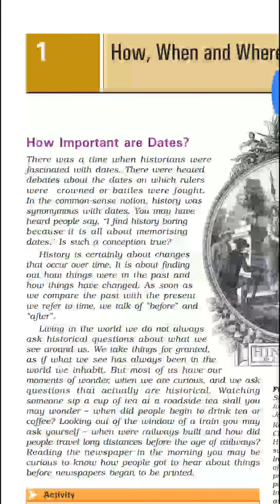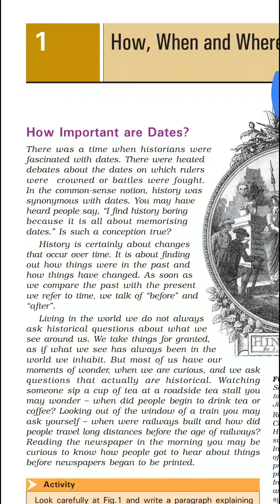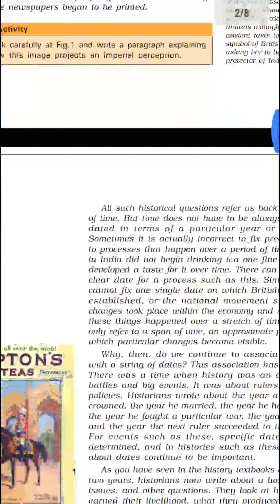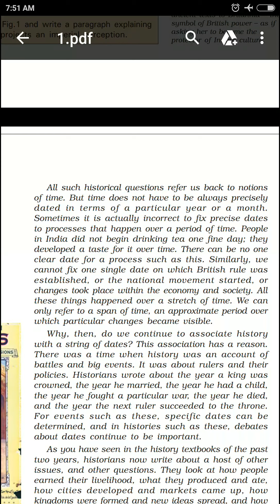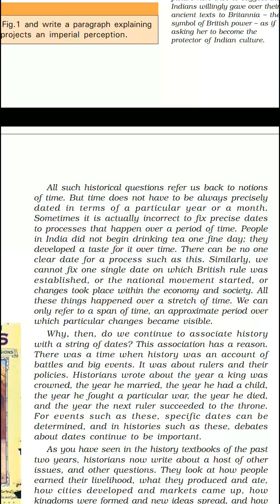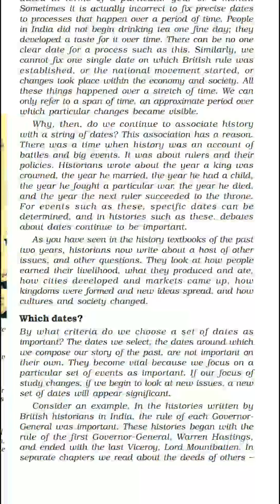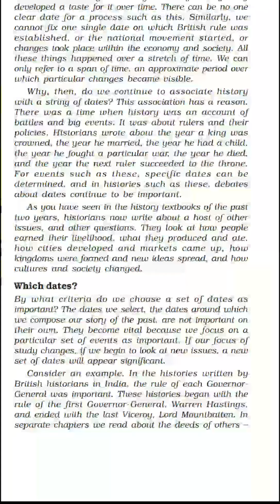Class 8 S Sc History Ch 1 Part 1